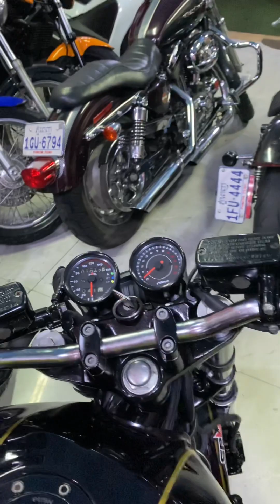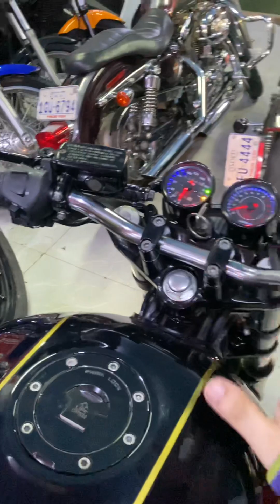New Stock CB400CC